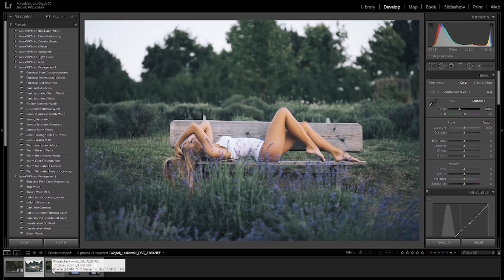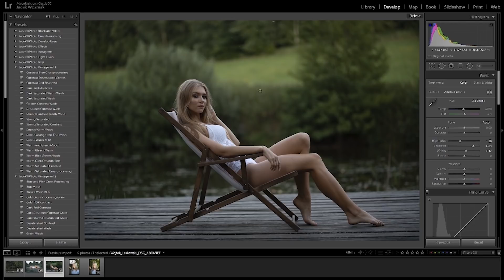Zapraszam na Patronite + wywołanie RAWa w Lightroomie